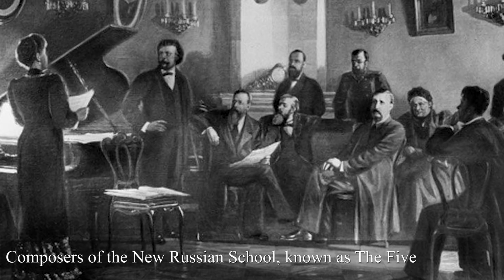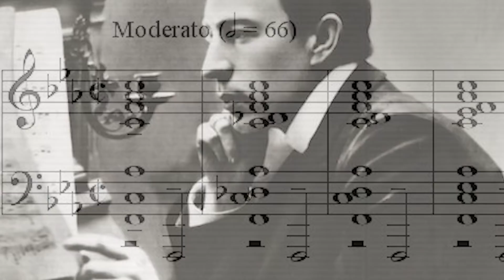Rachmaninov & Tchaikovsky Video Program Notes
Chicago favorite Jaap van Zweden returns to lead the CSO in Tchaikovsky's striking, lyrically poignant Fifth Symphony. Joining him is internationally renowned pianist Denis Kozhukhin, who will take on Rachmaninov's towering Second Concerto. "[Kozhukhin's] dazzling performance must have lifted Orchestra Hall a few feet off its foundation. It was hard, in fact, to imagine any pianist seizing this formidably difficult concerto in a mightier grip than this Russian firebrand. Even in a day when keyboard virtuosos are thick on the ground, Kozhukhin is special" (Chicago Tribune).